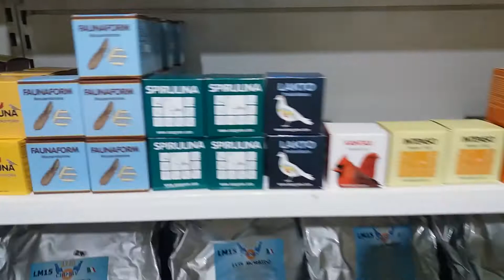Easyyem zoopolis pet shop